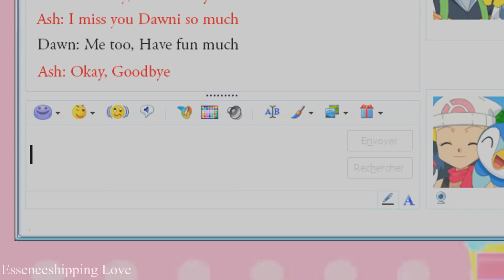Stay with me, Hikari || Pearlshipping's Story「Chapter 2」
Hallo friend this issss the other chapter of my story Pearl :D
This is chapter 1:

In this part of story Dawn travels to Kalos to look for Ash, to whom he will he apologize for what happened with Kenny.

Ash can not forget Dawn, though it has done much to suffer, and he feels worse because lied about serena 'cause she doesn't his girlfriend.

Dawn surprises to Ash and he receives with open arms.
In the night they talk about Sinnoh's incident with Kenny, she apologizes to him and Ash says that all is fine and they will can friend.
(although he wanted to be more than that)

Dawn believes that the reason is for serena and she feel very sad.

Ash talks with serena, Speaking with everything that happened with Dawn, apologized but he can not forget what she did in sinnoh.

Serena says that she really is very sorry, she loves him very much and that he also cheated with the note.

Ash reconsiders and make peace with Dawn, him new girlfriend.

Serena at the bottom loved Ash I also cry and lose him, but she would be happy if he was.